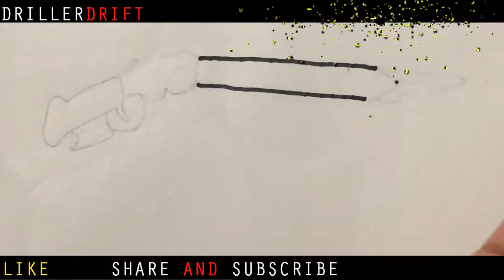How to draw simple mi887 gun | FREE FIRE | DRILLERDRIFT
Free Fire - Battlegrounds is a survival, third-person shooter game in the form of battle royal
Hello guys welcome to my video check for the new amazing updates.I am DrillerDrift a brand new gaming+Music youtuber .

l try to make you happy .

I also play piano and upload latest trending Song of English,Telugu,Hindi, and Themes of movies like Avengers and so on.i also upload game themes.